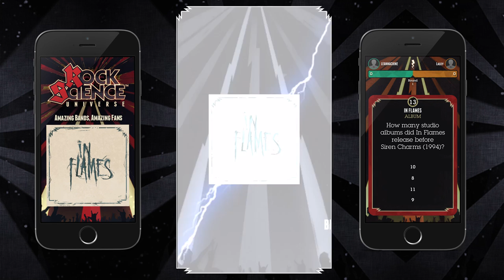A message from Anders Friden of In Flames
The In Flames Pack with trivia questions is available now in the free game Rock Science Universe!